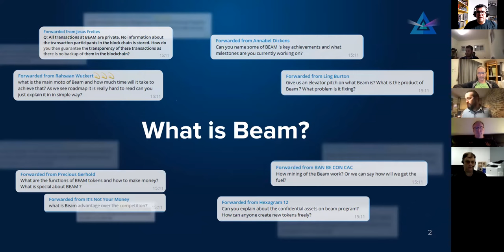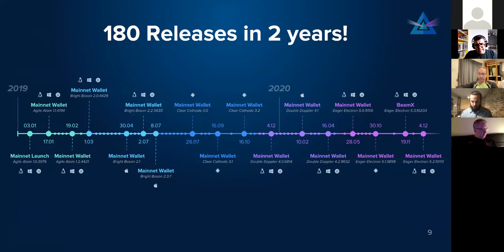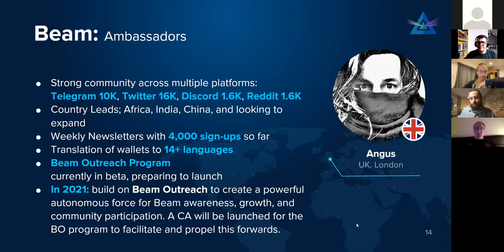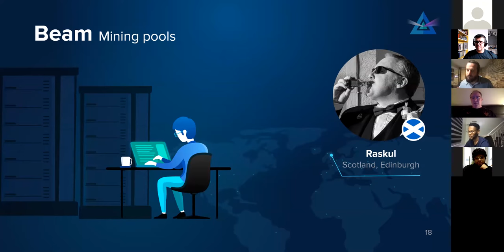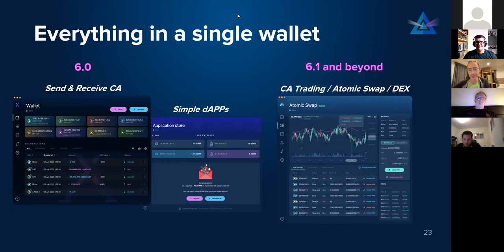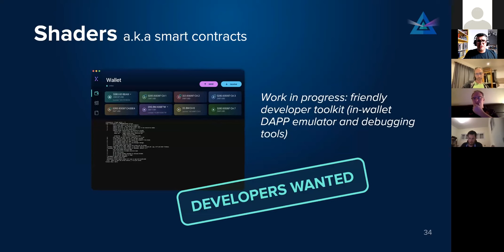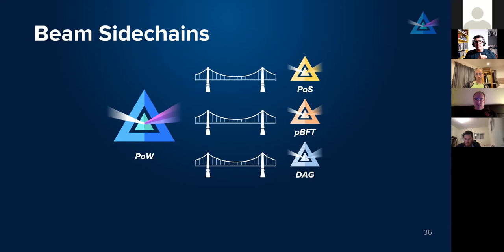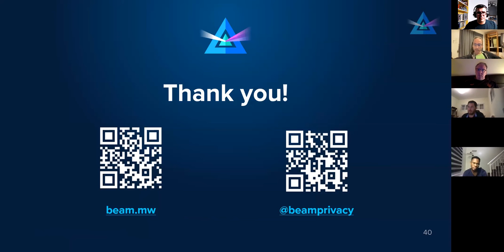Community Call Jan 2021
State of Beam, update for Beam Roadmap for 2021, Q&A and more

Contents:
00:00 Intro
01:02 What is Beam
14:42 Adoption
15:48 Beam Ambassadors update by Angus
18:18 Beam China update by Angus on behalf of Gaoyi
20:23 Beam Africa update by Agbona
22:08 Beam India update by Suhas
25:38 Beam Mining update by Raskul
28:18 Beam Foundation update by Amir
31:08 Beam Roadmap Update 2021
34:59 Beam Product update by Sasha
36:51 Staking & Yield Farming
39:25 How Beam Privacy works?
42:56 Bulding blocks for Confidential dAPPs
47:10 Confidential Sidechains
48:47 Questions & Answers